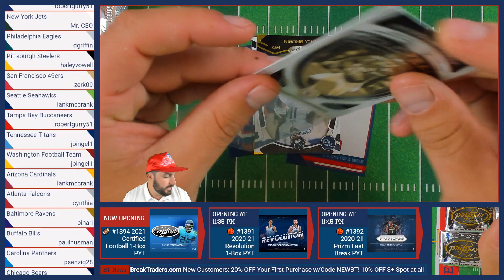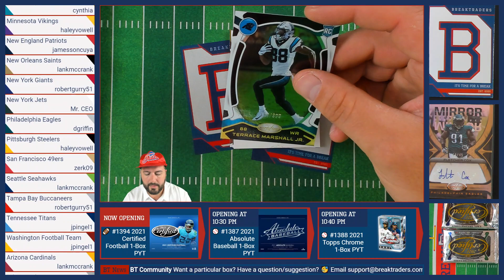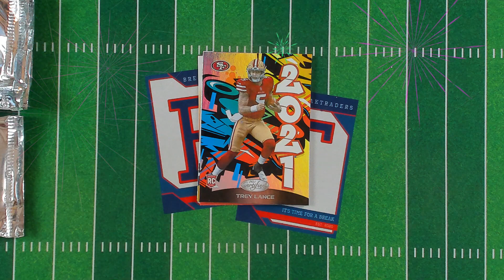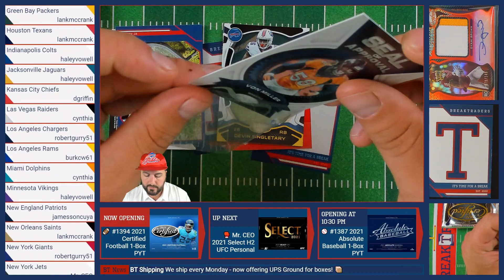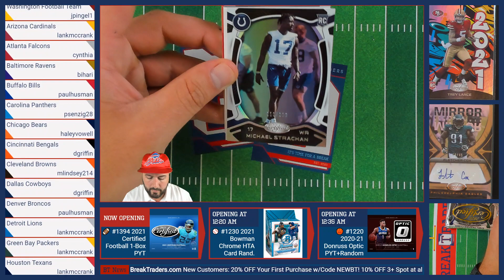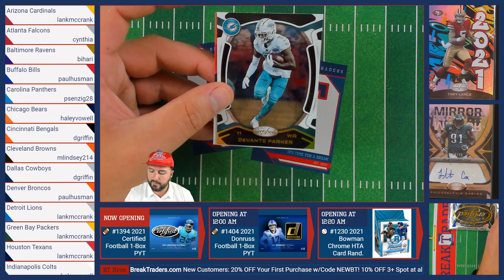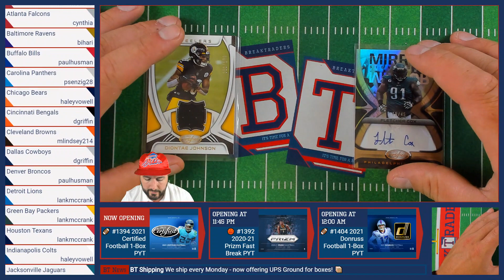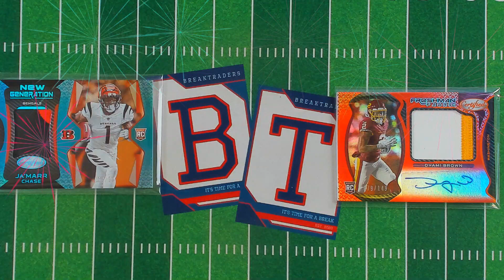BreakTraders #1394 - 2021 Certified Football (Hobby) 1-Box PYT - 9/24/21